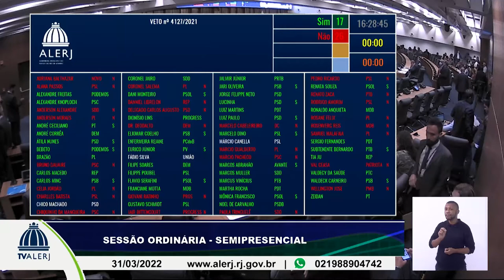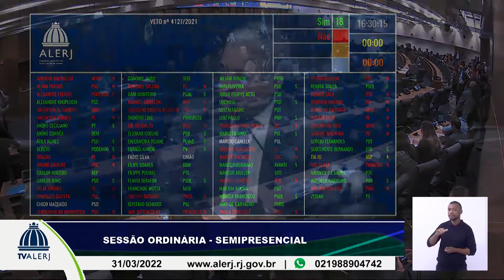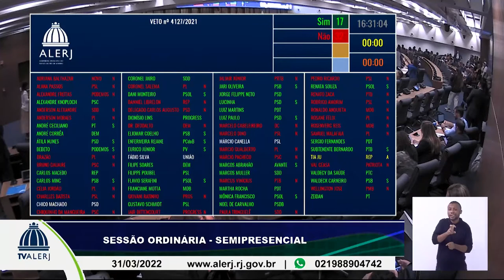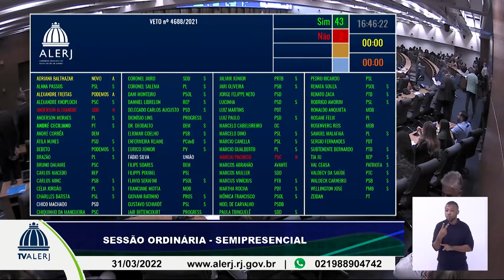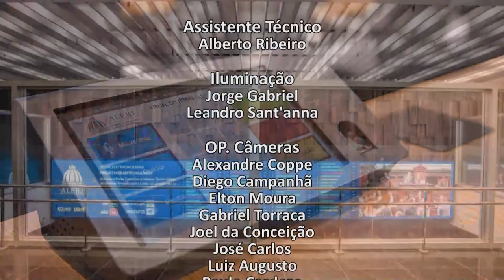Sessão Ordinária - 31/03/2022